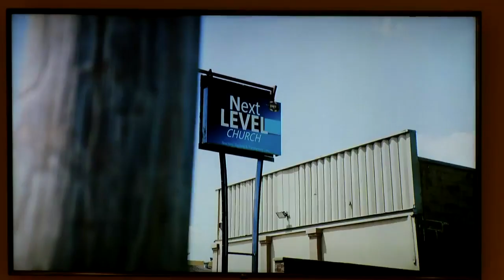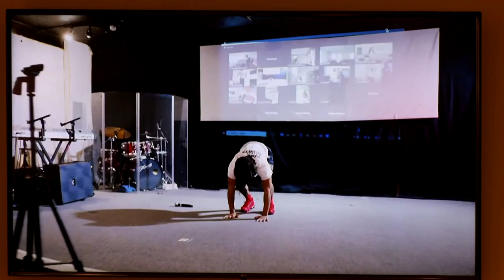Sunday March 21, 2021